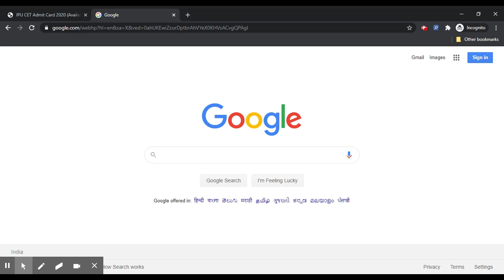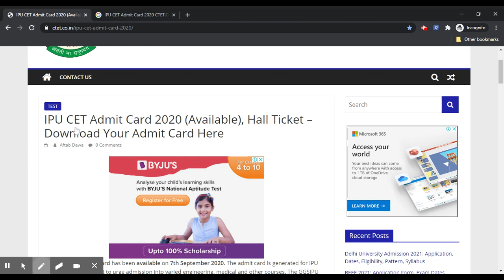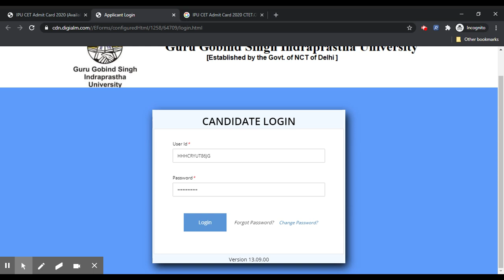IPU CET 2020 Admit Card (Available) -Check How to Download Your IPU CET Hall Ticket By Official Link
IPU CET 2020 Admit Card has been available on 7th September 2020. The admit card is generated for IPU Common Entrance Test to urge admission into varied engineering, medical and other courses.